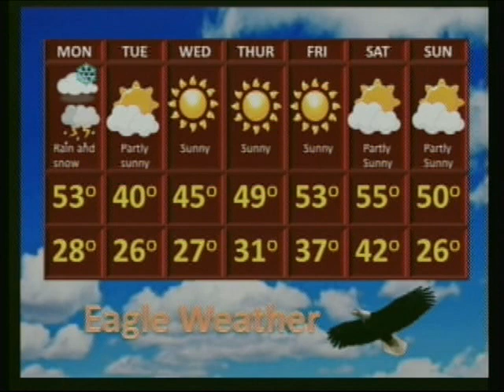JCMS NEWS 01 08 2013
Jessie M. Clark Middle School
Eagle Eye News
Fayette County Public Schools
Lexington, Kentucky